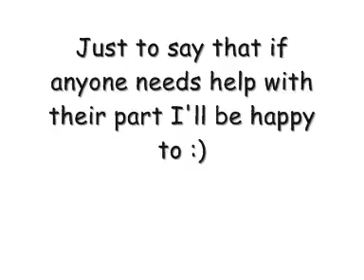Update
This is a quick update :)